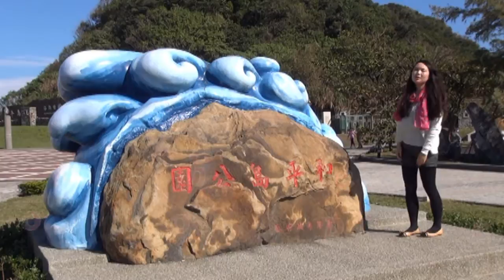Introduction to Heping Island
Info about Heping Island Park( course project)